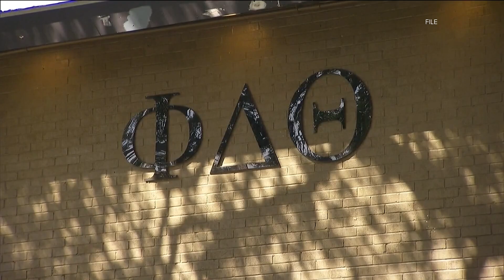Roswell parents whose son died in LSU hazing incident awarded million-dollar settlement, attorney sa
According to CNN, a Louisiana jury awarded Steve Gruver and Rae Ann Gruver with a $6.1 million settlement in the lawsuit.